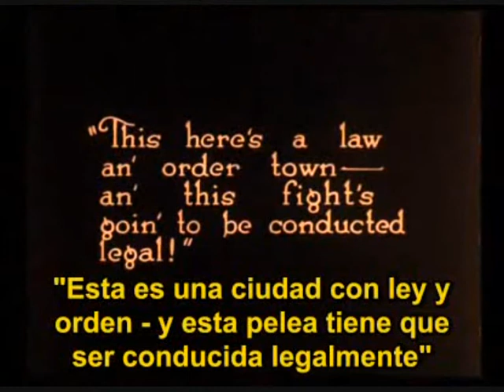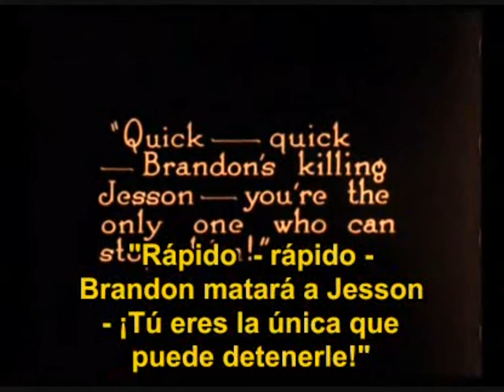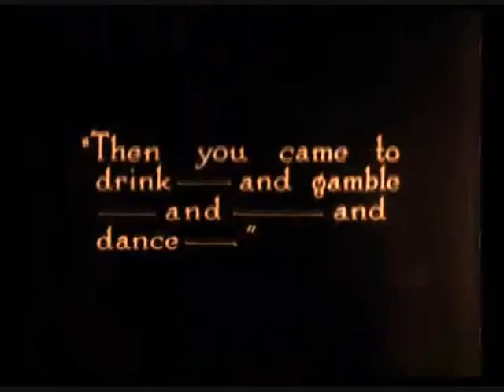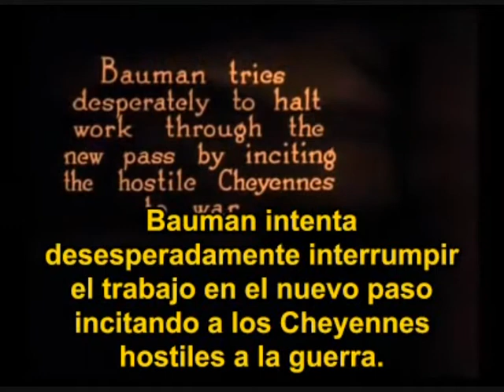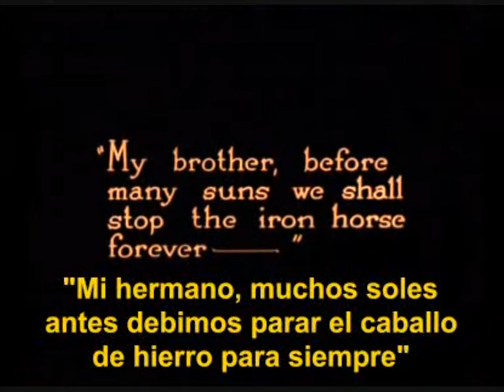caballo de hierro.wmv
Secuencias de la película "EL CABALLO DE HIERRO" (1924) dirigida por JOHN FORD.